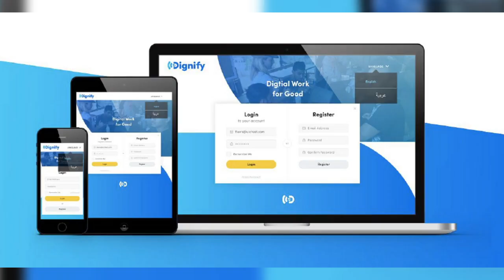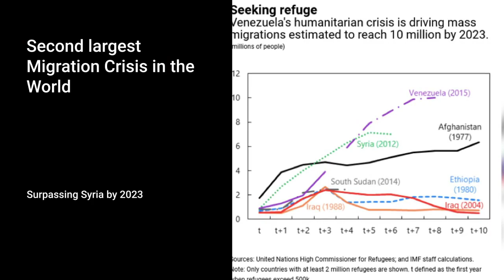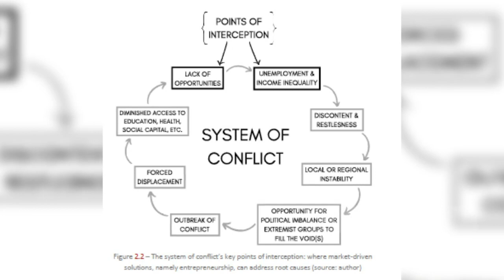DignifAI pitch - MIT Solve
We look forward to working together to create better opportunities for vulnerable populations in Latin America through digital work and upskilling